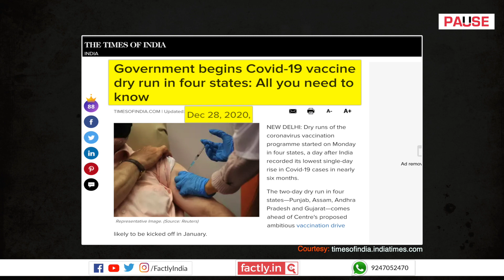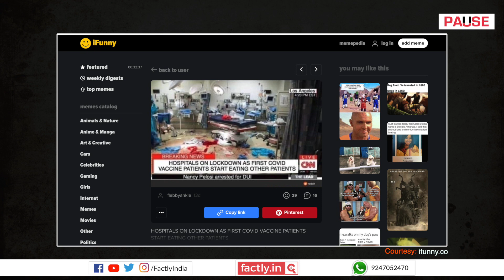Does Image Show CNN Report on US Hospital Lockdown due to COVID-19 Vaccine Zombies?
A social media post claims that an accompanying image shows a screenshot of a CNN report that says that people vaccinated with the COVID-19 vaccine in the USA have started eating each other and that this has resulted in a lockdown of American hospitals. We check the veracity of the claim in this video.